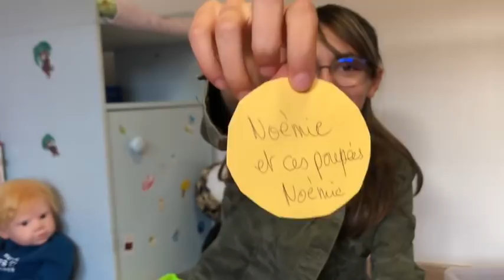Dédicaces Rigolo et vêtements Noel pour mes reborns ! Episode 2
coucou tous le monde voici la suite n2 de mes vêtements Noel Reborn et des dédicaces pour mes abonnés ! La suite demain ! a TRÈS BIENTOT !!! BISOUS